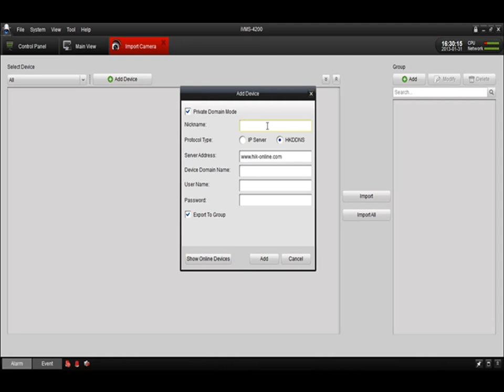HIKVISION - Como configurar HIK-DDNS en iVMS-4200